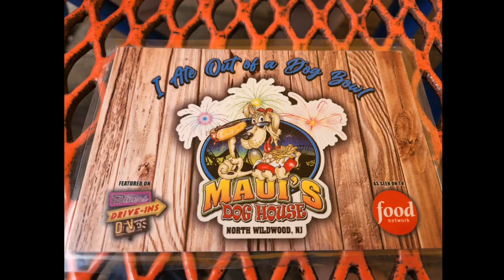A Day at the Beach & an Update on Jack. Weekend Chat 31 July 2022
Chatting about finally catching up with my friend Jack, a day at the beach with my wife and a fantastic hot dog eating experience.